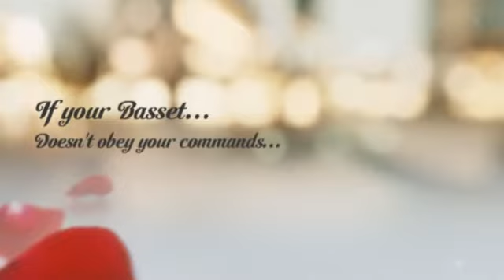How To Potty Train A Basset Hound Puppy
Probably you need some Basset Hound information if you want to train your dog appropriately. Well, it's obvious that if you want to educate your lovely dog then you must to know some things about it...

For example, do you know that the Basset Hound is a dog with lots of energy? It needs to run and play and make lots of exercice to be calm and quiet. Or, you know, the Basset Hound learns better if you praise it, not if you punish it.

Well, you need some Basset Hound information to train your dog, of course, but don't worry: you can find everything you need just right here.